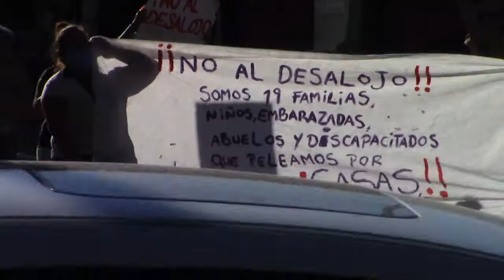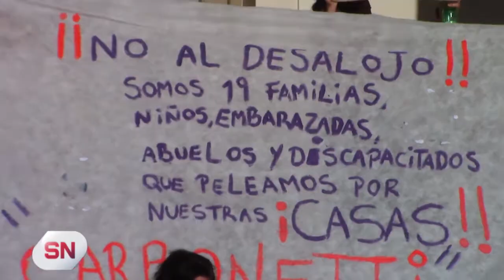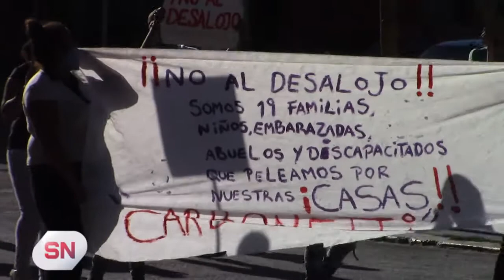AUTORIDADES MUNICIPALES RECIBIERON A FAMILIAS QUE RECLAMAN POR UN INTENTO DE DESALOJO EN ZONA SUR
Las mismas se movilizaron a comienzos de semana denunciando una supuesta venta ilegal de los terrenos que habitan. Sobre el tema dialogamos con el secretario de gobierno Agustín López.